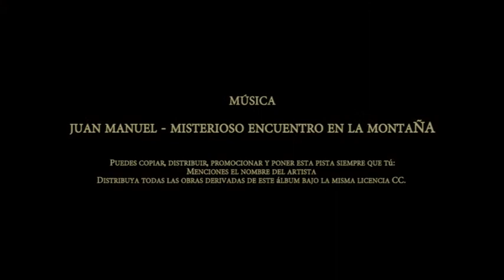Faro de Favaritx